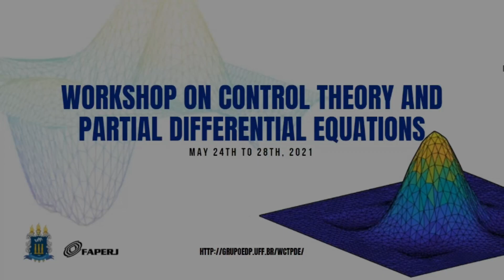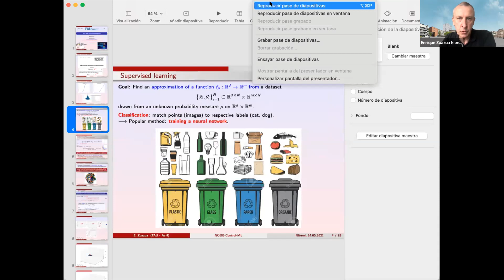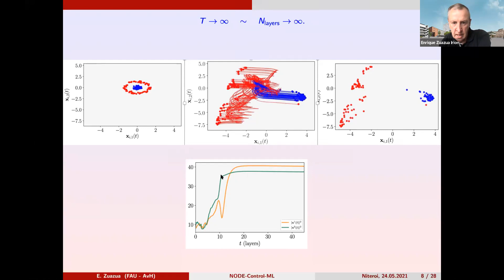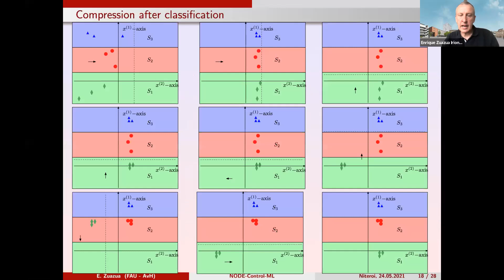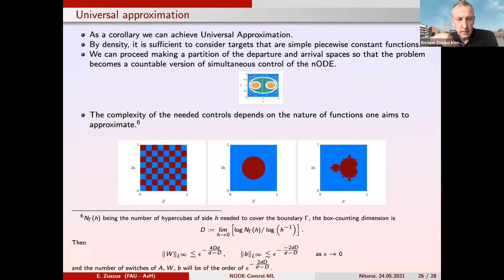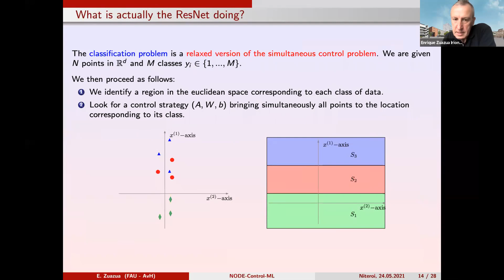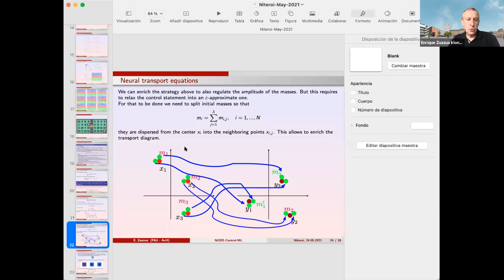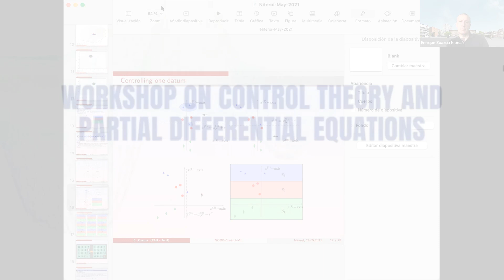(Enrique Zuazua) Workshop on Control Theory and Partial Differential Equations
This video shows the presentation of Professor Enrique Zuazua, who is one of the strongest mathematicians in the area of Control Theory and  Partial Differential Equations today. Professor Zuazua received his doctorate in 1988 in France under the guidance of Alain Haraux and  currently he has already oriented 26 PhD students and has 51 descendants. Likewise, his scientific production is high, having published 414 articles and has approximately 14380 citations. He is Chair Professor in Applied Analysis at the University of Erlangen–Nuremberg, Germany and also from the autonomous University of Madrid and a winner of the Alexander Von Humboldt Professorship.